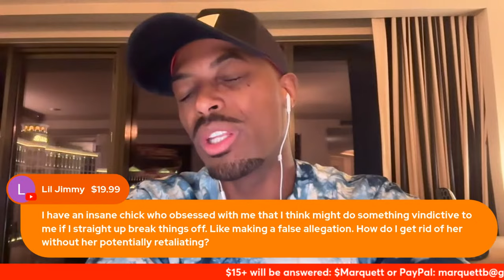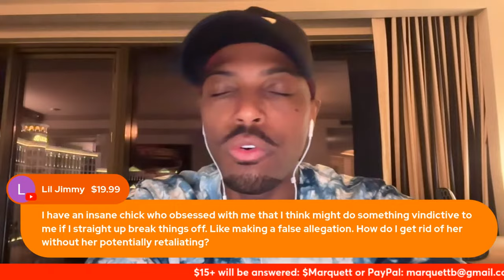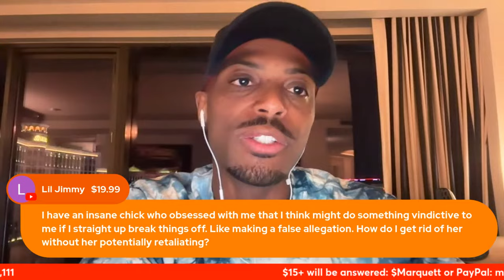News VS @MarquettDavon - Discussing Upcoming Hit Piece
Vice reached out to Marquett to include him in what they are calling a documentary on masculinity. We all suspect it will be a hit piece and smear campaign...but let's talk about why we participated and what the experience was.